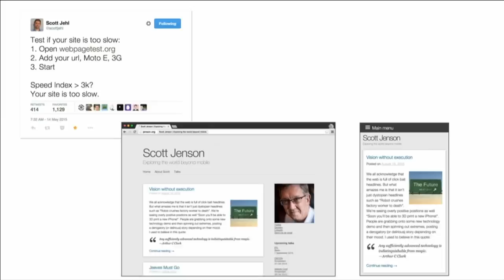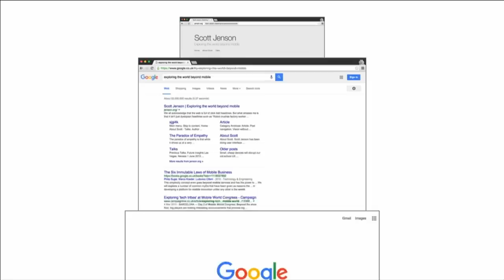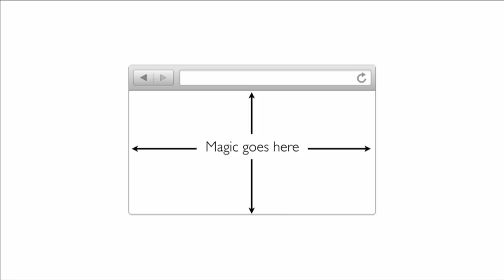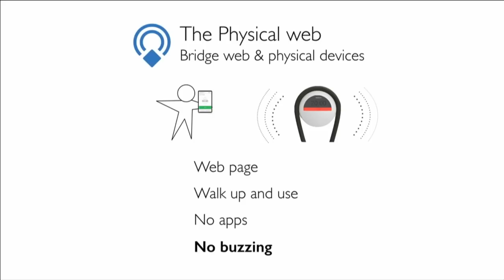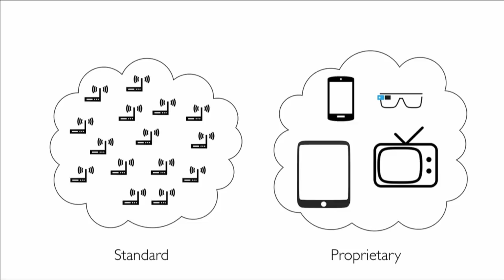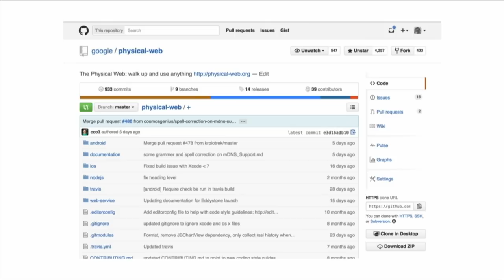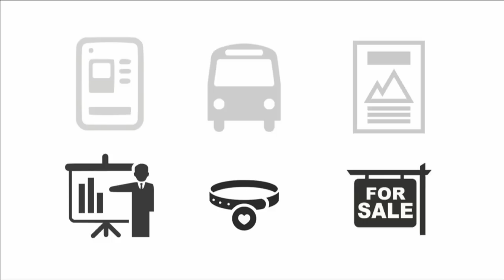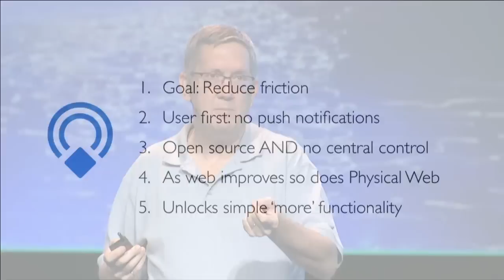The Physical Web is a Speed Issue - Scott Jenson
From Velocity Amsterdam 2015: The Physical Web is an approach to unleash the core superpower of the web: interaction on demand. People should be able to walk up to any smart device – a vending machine, a poster, a toy, a bus stop, a rental car – and not have to download an app first. Everything should be just a tap away.

The number of smart devices is going to explode, and the assumption that each new device will require its own application just isn’t realistic. We need a system that lets anyone interact with any device at any time. The Physical Web isn’t about replacing native apps: it’s about enabling interaction when native apps just aren’t practical.

Why is this open source?
The Physical Web must be an open standard that everyone can use. By creating a common web standard that any device can use to offer interaction, a new range of services becomes possible.

How does this change things?
Once any smart device can have a web address, the entire overhead of an app seems a bit backward. The Physical Web approach unlocks tiny use cases that would never be practical:
- A cat collar would let you call to find the owner
- A bus tells you its next stop
- Parking meters can pay in the cloud using the phone’s internet connection
- Any store, no matter how small, can offer an online experience when you walk in
- A ZipCar broadcasts a signup page, allowing you to immediately drive away
- Industrial equipment can offer diagnostics

Each of these examples, taken by itself, is modestly useful. Taken as a whole, however, they imply a vast “long tail” where anything can offer information and utility.

So many people ask what is the ‘killer app’ for the Physical Web. That’s a bit like asking what is the killer app for the web itself. When any place and object can offer a web page for help, information, configuration, or use, we’ll unlock millions of things, rather than a single killer product.

To learn more, visit the project on GitHub.

About Scott Jensen (Google):
Scott Jenson worked on the Newton at Apple, multiple phone UIs at Symbian, the mobile Maps app at Google, and was a creative director at frog design. He has been writing/speaking about smart devices for many years.